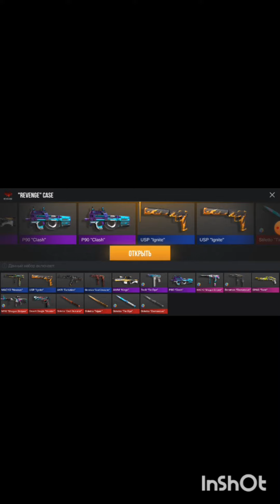ОТКРЫТИЕ 25 кейсов в СТАНДОФФ 2!!!/подпишись бро!